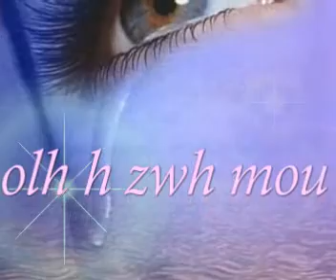giannis poulopoulos olh h zwi mou eisai esy by aggelos summer 2009